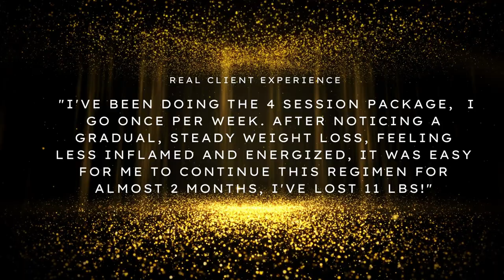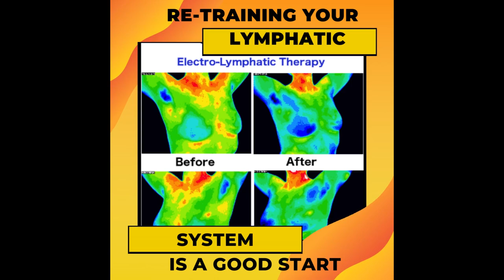Why is lymphatic activation trending and does it really work?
Lymphatic Drainage Activation 101 and FAQ #3